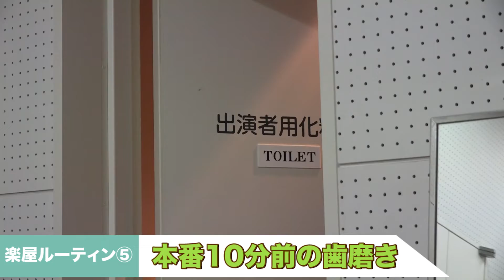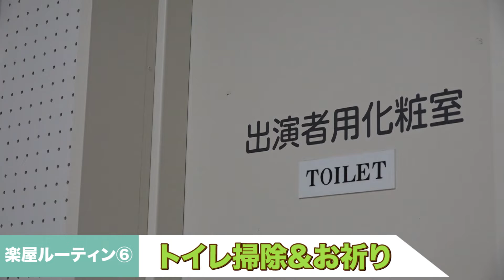【staffレポ】「井阪郁巳 BDイベント 2022」裏側に密着!!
2022年2月5日(土)＠CBGKシブゲキ!!にて開催
「井阪郁巳 BDイベント 2022」

今回は、井阪郁巳BDイベントの舞台裏に密着しました！
楽屋ルーティーンなども紹介してます！